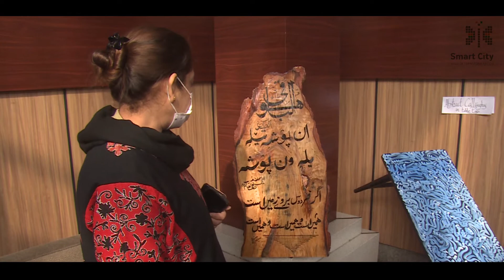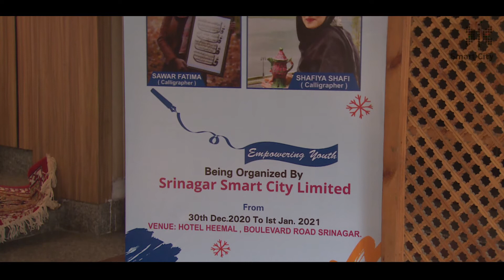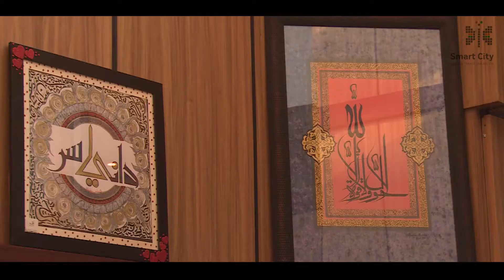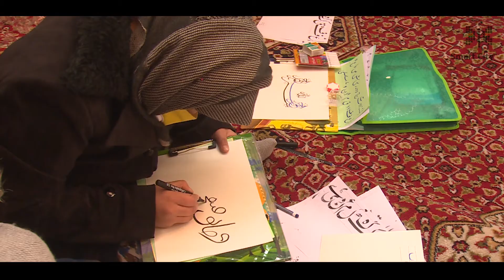Calligraphy Workshop Organized by Srinagar Smart City Limited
Three Days Calligraphy Workshop cum Exhibition Organized by Srinagar Smart City Limited